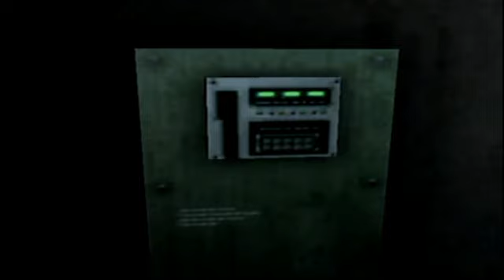Let's Play Resident Evil Code: Veronica Part 19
We try not to die as Claire this time and we get very emotional with our favorite character (not really) Steve. Oh Steve, we will miss your pretty boy looks and terrible voice acting. Not to mention the immature personality he has. You will always be remembered...FATHER! RIP Steve.Let's not forget the Alexia fight in this part...if you think this is me getting pissed off...wait until the final fight of the game.